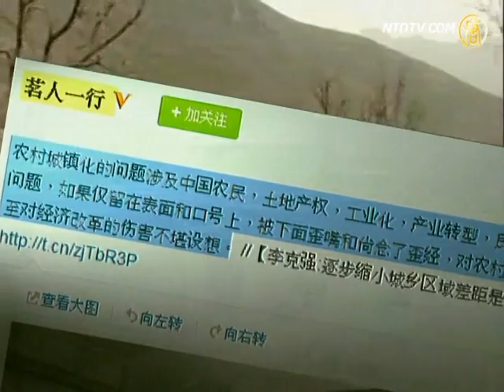李克强提缩小城乡差距学者不看好【中国_李克强_缩小城乡差距】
翻牆 部落谷： 小豆娘 霹雳乾坤 红粉佳人 ttachanel 自由門 無界 翻牆
【中国_李克强_缩小城乡差距_翻牆_劲news presents】李克强提缩小城乡差距学者不看好
【新唐人2012年12月30日讯】中共国务院副总理李克强28日在江西出席区域发展与改革座谈会时，提出要通过城镇化、发展现代农业和推进城乡一体化，来缩小城乡差距和区域差距。有学者指出，这个愿望是好的，但在目前中国社会体制下，要落实的困难度很大。

[粤语] 监警会报告被指未追究港警滥权

李克强在会上强调，现在发展最大的差距是城乡差距和区域差距，也是现代化建设最大的难题。

从城乡看，6亿多农民与6亿多城镇人口的收入差距超过3倍；现在人均GDP是5400多美元，分地区看，东部有的八九千甚至上万人民币，中西部有的省只有两三千。从区域看，东部人均国内生产总值平均超过8000美元，中西部最低的地方只有1000多美元，差距是巨大的。

李克强表示要逐步缩小这两大差距，具体的三个方法有，一是要靠城镇化，二是要发展现代农业，三是要推进城乡一体化。

北京社会学家周鸿陵认为，这是美好愿望，但是在目前中国社会体制下，未必能落实。

北京社会学家周鸿陵："我们现在最大的问题就是没有给公民赋予权利，导致一些既得利益集团，对于一些好的做法，一些正确的做法进行阻挠。应该是还权于民，还权于社会。让这个公民，公众，整个社会积极的介入到公共政策的制定和公共政策的推行过程中。否则哪，我们有美好的愿望，未必能够落实。"

署名"茗人一行"的网友表示：农村城镇化的问题涉及中国农民，土地产权，工业化，产业转型，民生等很多深层次的问题，如果仅留在表面和口号上，被下面歪嘴和尚念了歪经，对农村和农民的伤害，甚至对经济改革的伤害不堪设想。